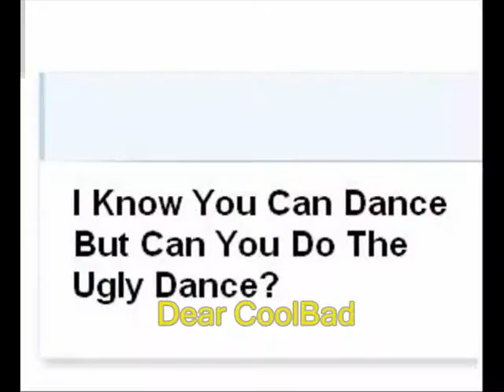CoolBad Email #79 The Ugly Dance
CoolBad Does The Ugly Dance

YouTube.Com Privacy